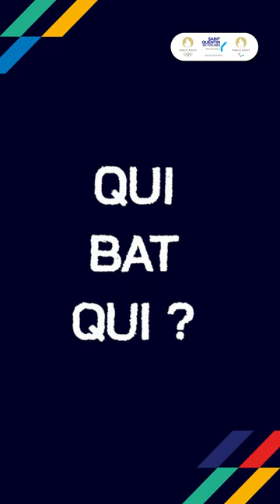𝗣𝗔𝗥𝗢𝗟𝗘 𝗗𝗘 𝗝𝗘(𝗨𝗫) : Rencontre avec l’ETT – SQY : Athlètes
Rencontre avec Khalida HADDAD et Miguel MONCEF, licenciés de l'École Taekwondo Trappes (ETT – SQY) et jeunes athlètes saint-quentinois !
Saint-Quentin-en-Yvelines est fière de soutenir ses clubs du territoire !